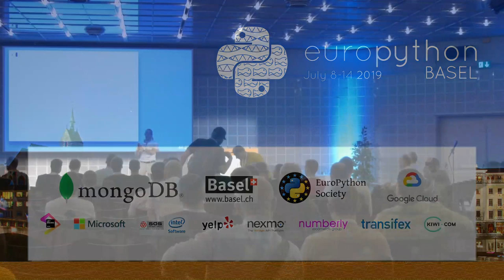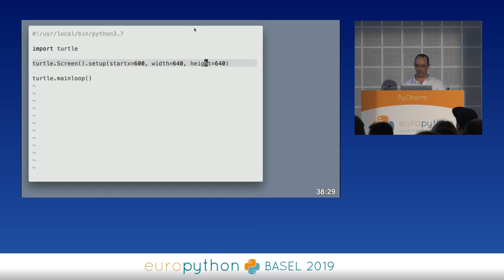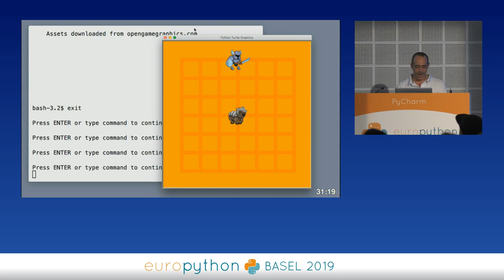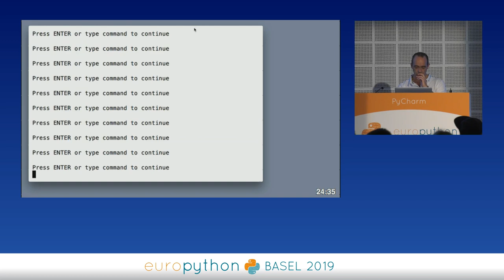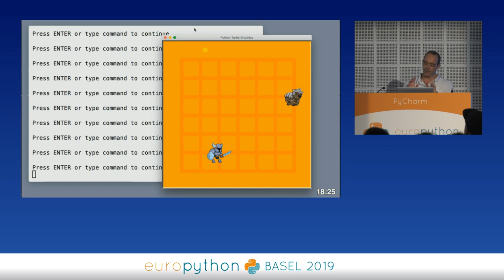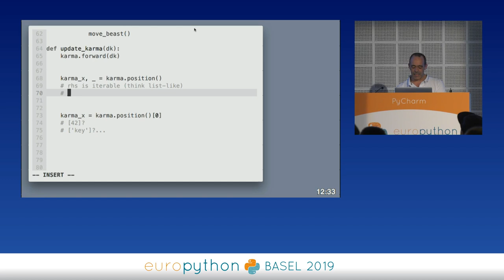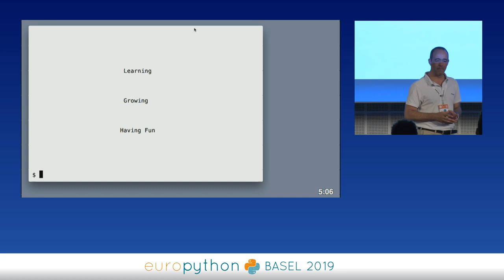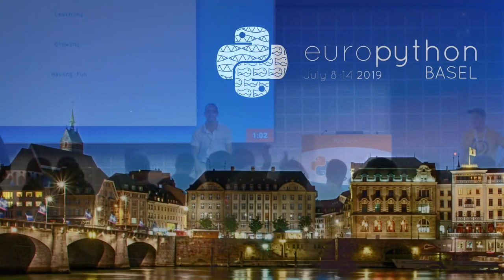Tiago Montes - Don't do this at work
"Don't do this at work
[EuroPython 2019 - Talk - 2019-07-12 - PyCharm]
[Basel, CH]

By Tiago Montes

In this talk I reframe a computer programming workshop for kids I delivered earlier this year, exploring and sharing my experience throughout that journey, from preparation to delivery, by recreating a simple yet engaging enough game.

With that I'll both demonstrate several Python related techniques and tools many may not be aware of, on one hand, and, on the other, extract provocative questions about general learning processes, especially when targeted at professional developers.

I promise zero slides and a somewhat fast-paced live (re)coding session, intertwined with comments on good/bad techniques, along with a surprising exploration of the turtle module in the Standard Library -- it is more capable than you think.

I wrap up with a self-code review and with thoughts on how such a game could be improved, what implications that could have for both beginners and seasoned professionals: should you do this at work?

Targeting 10 minute Q&amp;A / discussion by the end!